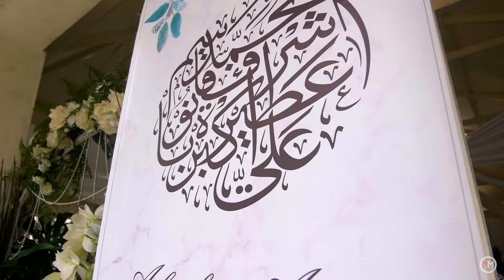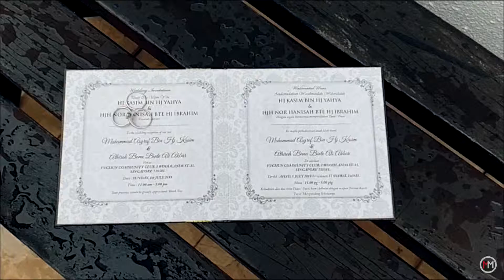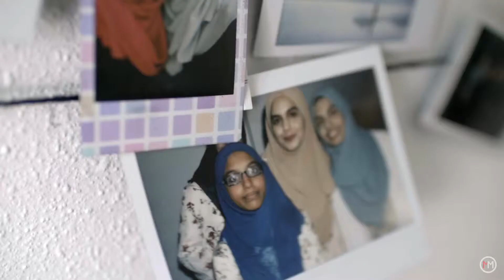Asyraf x Athirah: The Actual Day Highlights